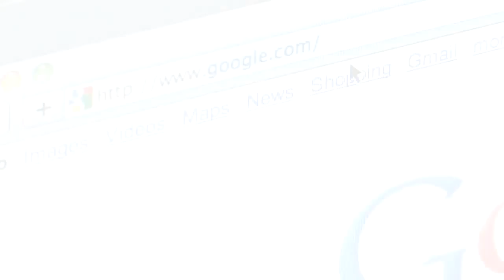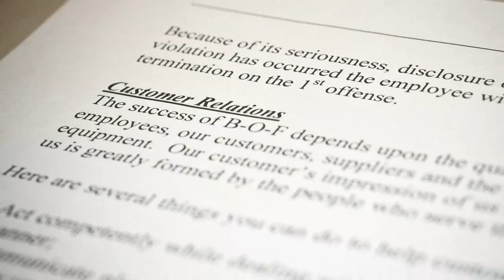B-O-F Corporation achieves business goals | Sikich Client Spotlight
The CFO of B-O-F Corporation explains their role in the gravity flow shelving industry and how Sikich has helped them achieve their business goals through audit, tax and human resources services.